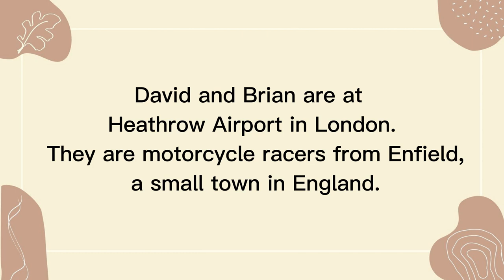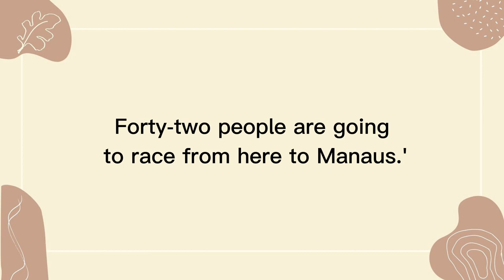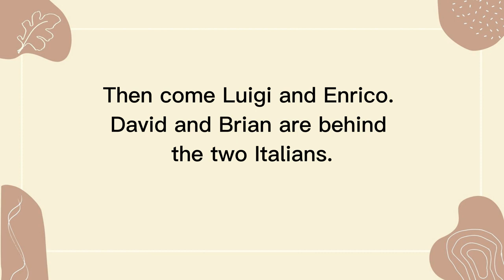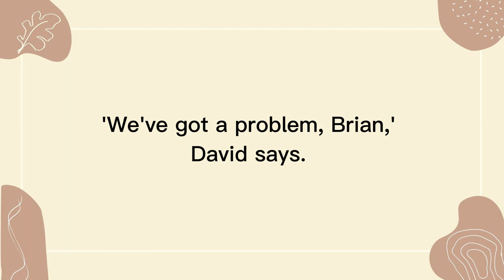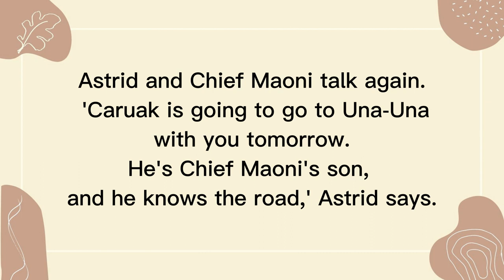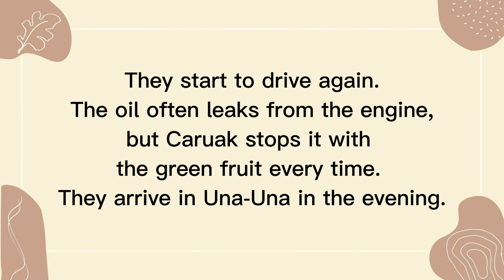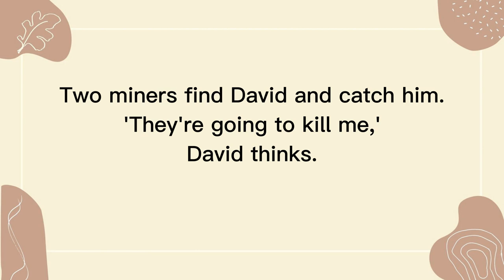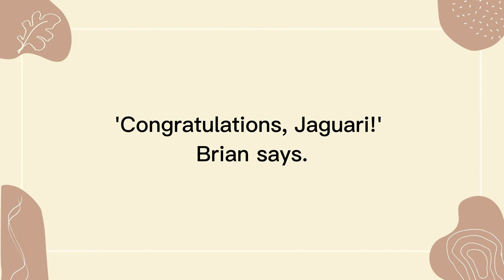Learn English through Story 🍁 Amazon Rally – Level 2 _ English story Audiobook with subtitles.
Learn English through Story 🍁 Amazon Rally – Level 2_English practice.

English story Audiobook with subtitles.

Reading is great because it gives you context for new words. This helps you understand what the word is and how to use it. Lots of research suggests that reading has a positive effect on learning English vocabulary.
Reading short stories in English is a great way to improve your language level.

Learning English by listening to audiobooks can have several positive effects on language acquisition.
1. Improved listening skills: 2. Expansion of vocabulary:
3. Development of comprehension skills:
4. Formation of correct sentence structures:
5. Cultural awareness: 6. Improved pronunciation and intonation:
7. Motivation and enjoyment:

Tags used in this video:
English story
English listening practice
English conversation
Learn english
Learn english through story
Study english
VOA Learn English Through Story
Woo english
Ciao english story
4k story in english
Captivating english stories
English vocabulary
English. bob the canadian.

Overall, learning English through audiobooks can enhance listening skills, vocabulary, comprehension abilities, grammar, cultural awareness, pronunciation, and motivation. It provides an immersive and enjoyable learning experience, contributing to overall language acquisition.